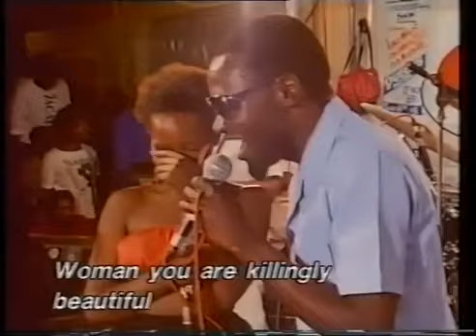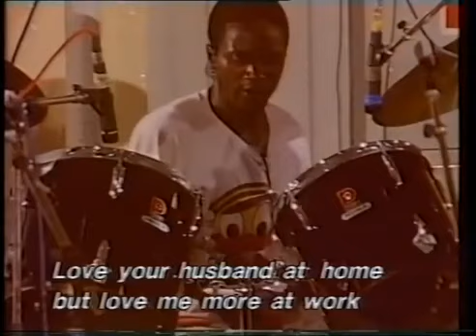Paul Matavire on Tanga wandida Song